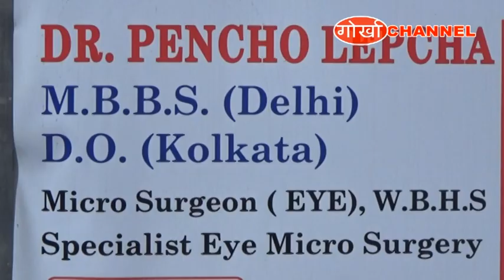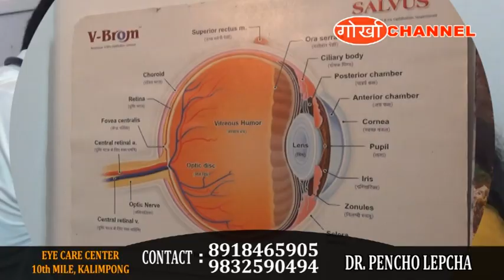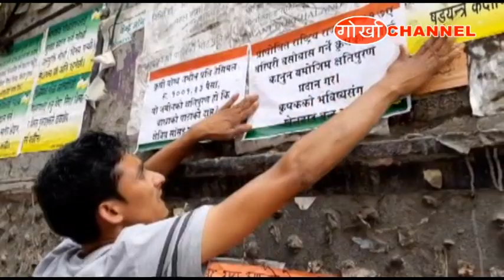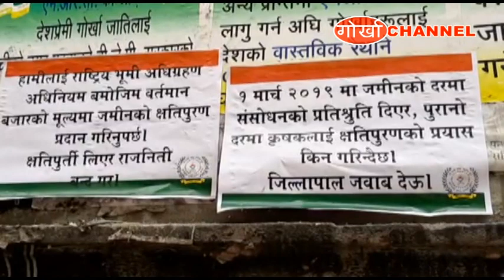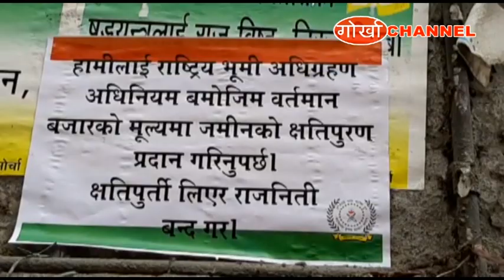GORKHA CHANNEL NEWS 14 SEPT 2019